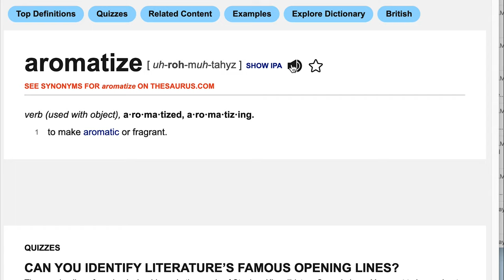Guide to Aperitifs | How to Drink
Today, with the help of my sponsor Haus, I'm taking a look at the world of Aperitifs and sampling what I consider to be a pretty decent cross section of the product category, while hopefully providing some decent historical information to boot. Not much more to say about this so, on with the show. Here's a list of what you'll find in this one though:
Haus Bitter Clove
Haus Peach Passionfruit
Haus Ginger Yuzu
Martini & Rossi Sweet Vermouth (Red)
Noilly Prat Dry Vermouth
Dubonnet Rouge
Ricard Pastis de Marseille
Campari
Aperol
Tio Pepe Sherry
Rain Water Maderia

Shelby Benton
Dennis Groome
Ryan Wolfe
Aditya Choksi
Rachel Keys
Whiskey Tribe
Thomas D Choate
William Madrid
Erik Språng
Nicholas Tsotakos
Bradley Cronk
James Evans
Hooper Snow
Adam Doyle
Kimber Guzik
Bill
Todd Swain
Richard Rappuhn
Affable Kraut
Olivia
Jeff Lewis
Huyen Tue Dao
Marzi
Jacob Pizzuto
Lee M Geller
Alex Bertrand
Daniel Batson
Magnus Gezelius
Mark Nevada
Cade Bryan
Charles Armstrong
James Ives
Christopher
That One Guy
Christy Rusk
Anne Burns
Robert Hilts
Jacob Scida
The Administrator
T Hipp
TsubasaAkari
Richard Trimble
Stacy Ferguson
Weston Roberds
Marcus
Sarah Chapin
Brandon Mayotte
Jeremy Samuels
Sean McNeil
Adam Van Ost Schrot
Marcus Larsson
Noah Lee
Ron Brown
Hastur

Directed by: Greg
Edited by: Rachel Ambelang & Greg
Produced by: Meredith Engstrom & Stefano Pennisi & Greg
Cinematography by: Greg
Created by: Greg